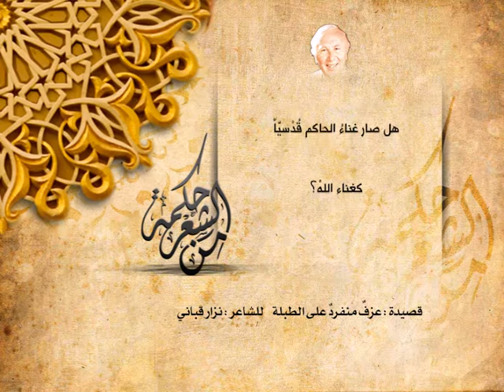نزار قباني - عزف منفرد على الطبلة